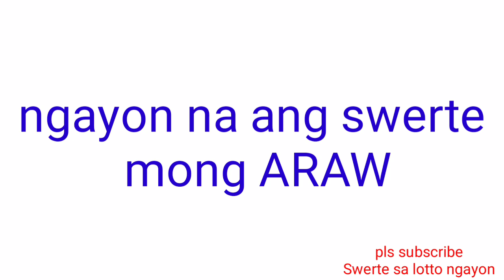Peryahan ng Bayan - PANGASINAN, ALBAY October 6, 2021 2ND DRAW RESULT